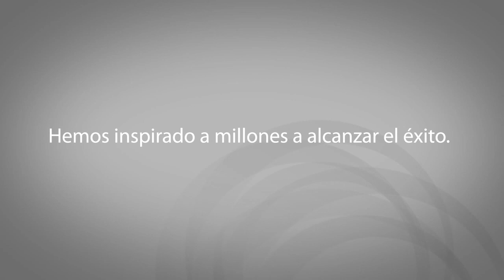Encuentra más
Con Amway tienes la posibilida de poner tus propias metas.